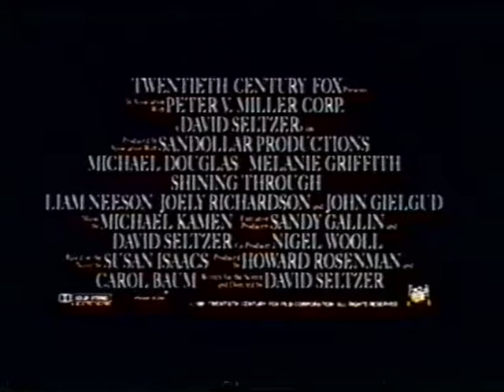Felhők közül a nap (1992) - Guild Home Videos VHS előzetes.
Az 1940-es években Ed Leland (Michael Douglas) amerikai kém azt a rendkívül kockázatos megbízatást kapja, hogy az egyik legmagasabb beosztású német tiszt, Franz-Otto Dietrich (Liam Neeson) közelébe jutva titkos információkat gyűjtsön. Ed beleszeret a titkárnőjébe, Lindába (Melanie Griffith), aki meggyőzi a férfit, hogy az akció során helytállna a német fővárosban. Leland szerelmét küldi Berlinbe, hogy házvezetőnőként férkőzzön a német katona bizalmába. Kezdetben minden tervszerűen halad, de Linda életveszélybe kerül, s csak Leland mentheti meg. A kém szerelme megmentésére Belinbe érkezik.